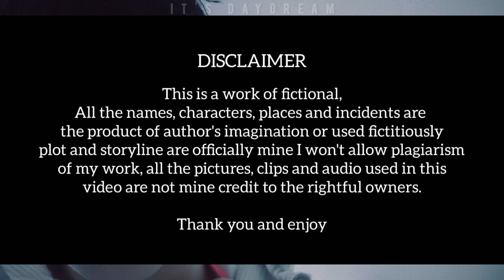Cold Husband Yelled At Me | Park Jongseong Imagine | EN- ♕Oneshot♕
In this emotional fanfiction story, Jay and Y/n’s relationship is put to the test as misunderstandings and emotional distance drive them apart. Y/n, feeling isolated and broken, becomes seriously ill, forcing Jay to confront his own mistakes and rediscover his love for her. Will they be able to heal together and rebuild what they once had?

This fanfiction explores themes of love, forgiveness, and finding strength even in the darkest times.

Audio from : @bgmpresident

Wattpad : jvngwon_ethereal